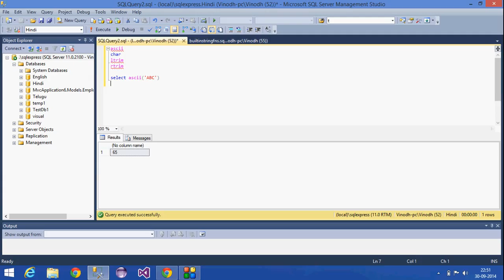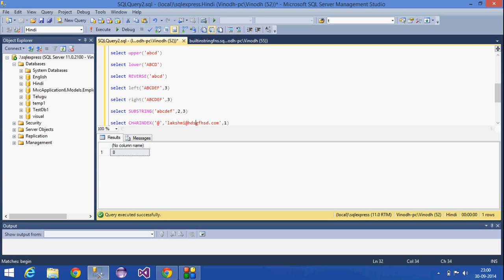14.SQL Server Tutorial-Hindi(String Functions)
Explained about some of the string functions